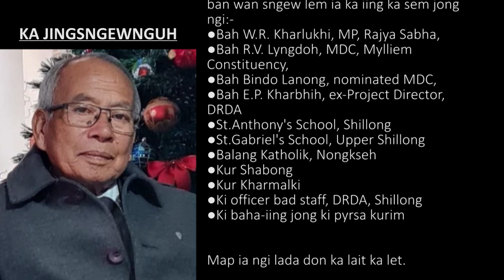KA JINGSNGEWNGUH NA KA IING KA SEM I BAH LUMLANG SHABONG